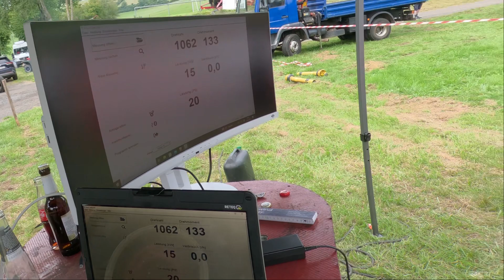Fendt Farmer 4S Schlepper Traktor Zapfwellenleistungsprüfstand Zapfwellenbremse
47 Ps am Stummel